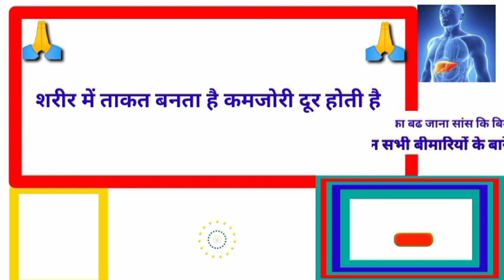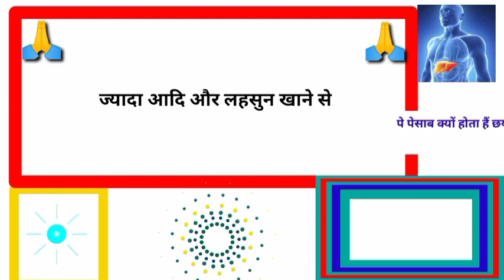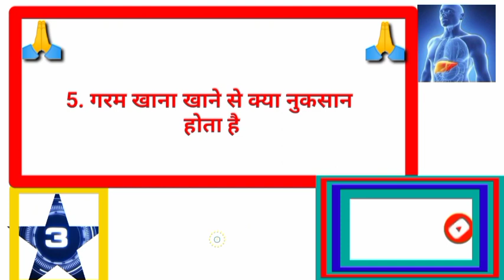नारियल पानी पीने से क्या फायदा मिलती हैgkhalchal# Gk का सवाल जवाब सायद आप जानते हो GK question